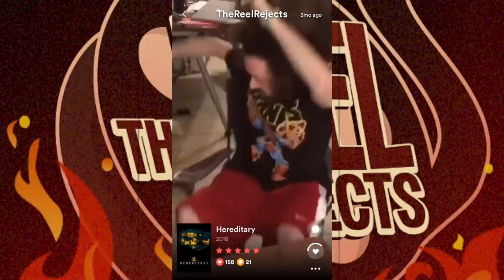MANDY (2018) - MOVIE REVIEW!!!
From BeyondTheBlackRainbow director, Panos Cosmatos, comes a heavy-metal odyssey of romance, revenge, deranged bikers, crazy evil, and of course... Nicolas Cage! This is our MOVIE REVIEW!!!